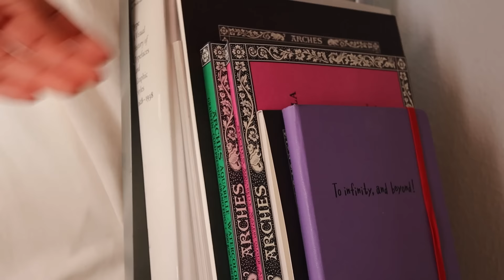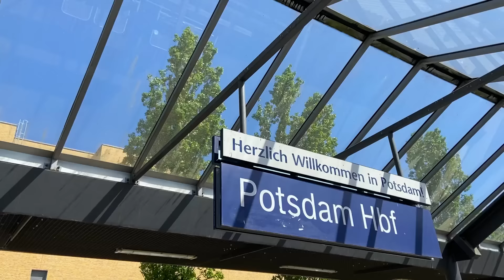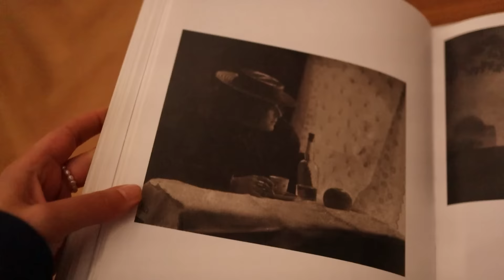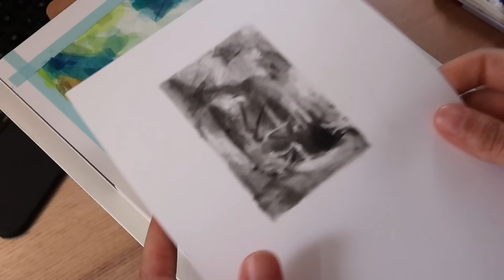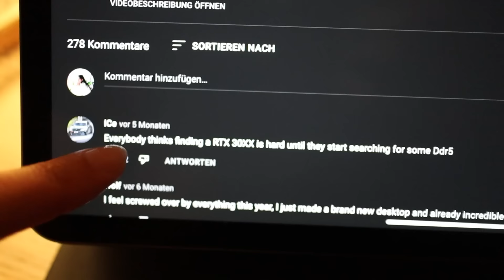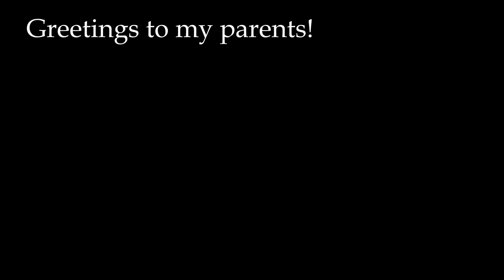Teach yourself Anything 🧙🏻 Building a PC, Watercolor Painting & Museum Visit ⭐ Cozy Art Vlog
There is nothing more fabulous than a self taught person 😎✨
In this Art Vlog I will make you believe in yourself again. Paint with me a scenery watercolor painting, we will build a new PC and visit an Art & Photography Museum in a new City! Yes! So much in just one video :) Let´s go!

🎨 Art supplies:
-Desk Easel
-Arches Watercolor Paper, Cold/ Hot pressed 300g 7x10 in:
-Cheaper Watercolor Paper I used before
(I have different sizes and cut them also in smaller rectangles)
-Archers Drawing Paper
-Polychromos Color Pencils Set
(I began with the set of 24)
-kneaded eraser
-Blending stump set (eraser included)
-Luminescent Watercolor
-Washitape, in a color you like :) I use it so my watercolorpaper stays flat.
-Filbert and Flat brushes in various sizes from cheap to really expensive
-H- Frame Easel(similar) (mine is thrifted)

🎬 Video equipment:
-Camera (Body only)
-Smartphone Holder

📚Books, Lets get smart:
-The world of Ornament
-A Garden Eden; Botanical Illustrations
-Sargent: Portraits of Artists and Friends
-Klimt (Basic art Series)